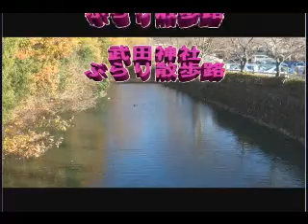映像 武田神社AR Drone2飛行7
動画　武田神社 ラジコンヘリ飛行7